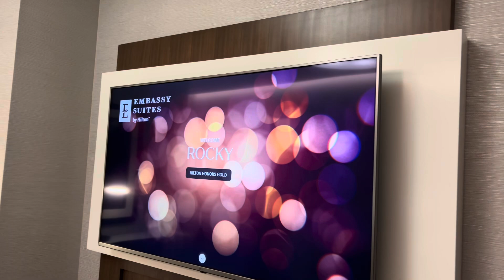Embassy Suites by Hilton Downtown Knoxville - Room 1118 Tour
Double queen suite